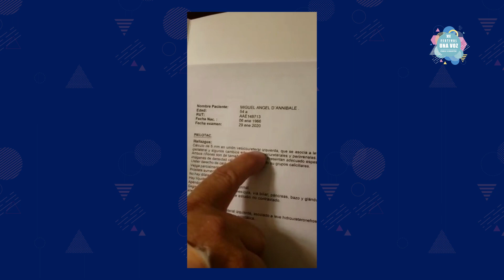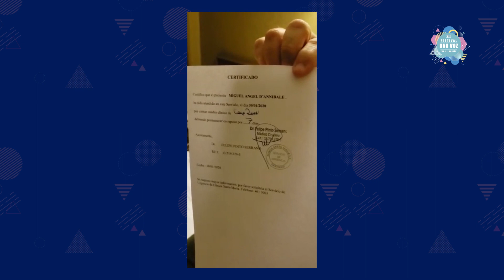Cancelación presentación Amar Azul en "Festival una Voz para Licantén" 2020